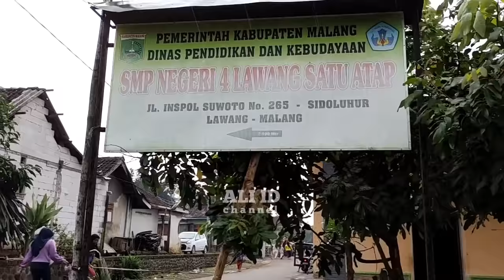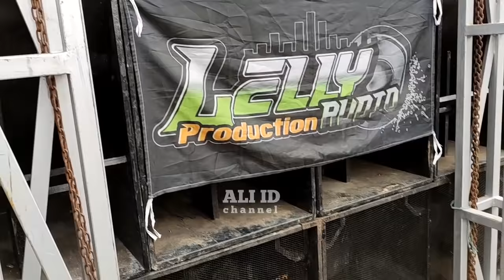Urraaaa..!! Akhirnya ada Karnaval Sound Asli 100% Perdana di Malang 2022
Halo, dulurr.. alhamdulillah sudah Ada karnaval hari ini di Malang tepatnya di desa sidoluhur, Lawang, Malang acara haflah imtihan madrasah diniyah Darul Ulum sidoluhur.. Acara nya karnaval sound dan pawai keliling desa serta atraksi per regu karnaval di Tempat finish dengan di kawal sound system yang di pasang di truk dan pick up,, sound nya yg hair antara lain :

GAZZ AUDIO 6 subwoofer F1
FJR AUDIO 4 subwoofer cla
Dbs audio 6 subwoofer tts dan radiator
Gs AUDIO 10 subwoofer
untuk sound panggung Lely audio 6 subwoofer box F1, Dan Planar

Seusai acara perform per regu langsung ditutup dengan atraksi marching band..

Demikian info horeg dan karnaval hari ini 12 Maret 2022